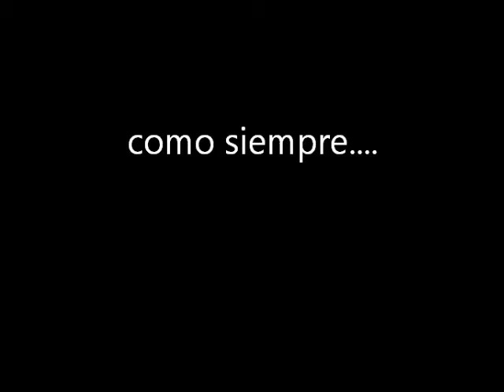Javier Fernández en Grado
Segundo vídeo de Javier Fernández en Grado. Como siempre en GradoNoticias.com